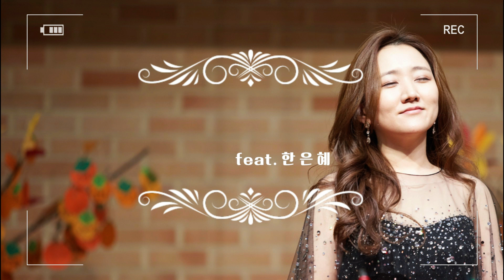CCM 흘러가리 당신을 통해 (축복송) _ Sop. 한은혜, 김인규 / 지노예술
귀가 아닌 마음을 울리는 찬양을 드리길 소망하는 청년 김.인.규
이번 앨범에 수록된 그의 자작곡 "흘러가리 당신을 통해" 를 소개합니다.  녹음에 소프라노 한은혜 자매가 함께 하였습니다.

하나님을 찬양하는 것이야 말로 삶을 살아가는 이유이며, 동시에 가장 큰 기쁨이라는 그는 어릴 적부터 찬양 사역자가 되는 것을 늘 사모해왔었다고 합니다. 작년부터 다음 스텝을 놓고 기도하던 중, 찬양 음반 발매에 대한 마음을 주셨고, 하나님의 뜻이라면 반드시 길이 열릴 것이라는 믿음으로 음반 발매를 추진하게 되었습니다. 곧 2월에 출시될 그의 첫 C.C.M 음반은 그에게 많은 은혜와 위로가 되었던 찬양을 중심으로, 자작곡 두 곡을 포함하여 총 12곡 으로 구성되어 있습니다.

늘 관심 가져주시고, 아낌없는 응원과 기도해주시는 모든 분들에게 다시 한 번 감사의 인사를 전합니다. 사랑하고 축복합니다!

흘러가리 당신을 통해  (축복송)
Feat. 한은혜

작사     김인규
작곡     김인규
편곡     박홍기

1) 흘러가리 당신을 통해 하나님의 사랑이
   흘러가리 당신을 통해 하나님의 축복이
   흘러가리 당신을 통해 하나님의 생명이
   임하네 당신을 통해 하나님 나라

2) 흘러가리 우리를 통해 하나님의 사랑이
   흘러가리 우리를 통해 하나님의 축복이
   흘러가리 우리를 통해 하나님의 생명이
   임하네 우리를 통해 하나님 나라

- 사역 및 공연 문의
[Gino Recording Factory]
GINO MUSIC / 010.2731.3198